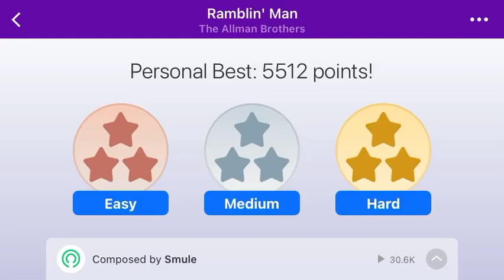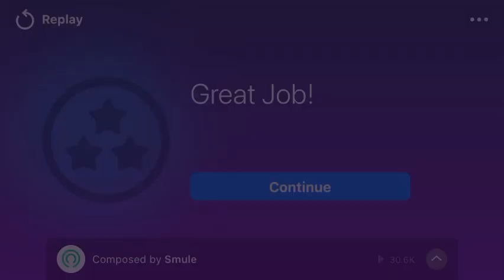Ramblin’ man The all man brothers magic piano Robo Tine instrument